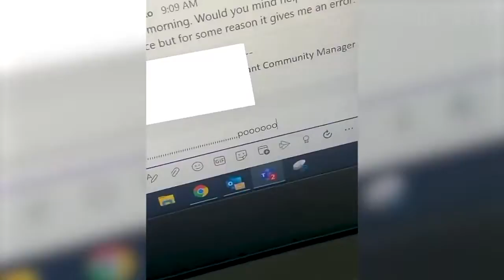Bossy Cats-funny animals